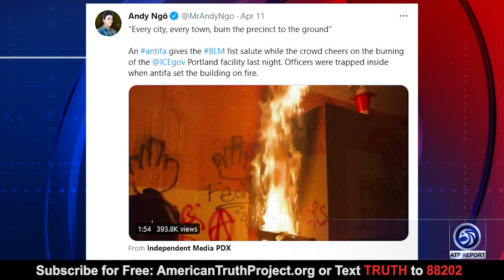The Anti-Israel Bias in The Democrat Party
An ATP Report Production - In this episode of the APT Report, Barry Nussbaum is interviewing Will Johnson, Founder of UniteAmericaFirst.com. Barry and Will discuss Ilhan Omar's offensive tweets on  Yom HaShoah, the commemoration of the Nazi Holocaust. In Omar's tweets she talks about the Jewish state as wealthy and she condemned the fact that the United States sends aid to Israel.